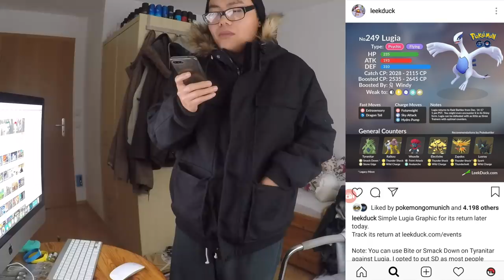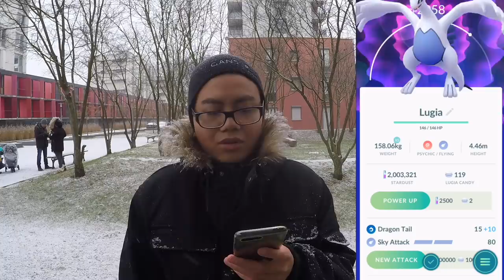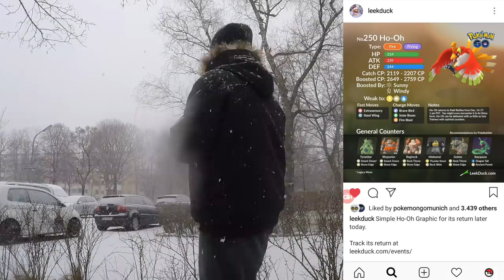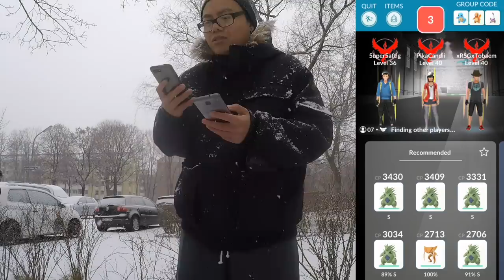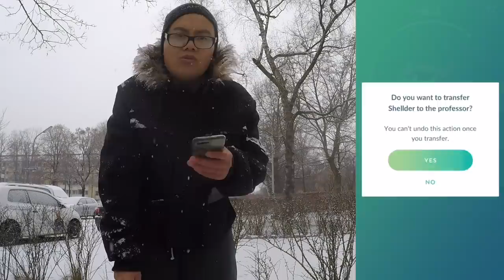1000 Raids! Ho-Oh & Lugia Raids + neuer Pokedex Eintrag!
euda mein 1000ter Legendärer Raid heute
Lugia und Ho-Oh Raid heute gemacht und einen neuen Pokedex Eintrag bekommen